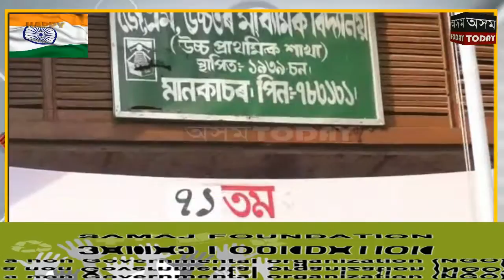দক্ষিণ শালমাৰা- মানকাচৰতো ৭১ তম গণৰাজ্য দিৱসৰ ৰাষ্ট্ৰীয় পতাকা উত্তোলন ।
দক্ষিণ শালমাৰা- মানকাচৰতো ৭১ তম গণৰাজ্য দিৱসৰ ৰাষ্ট্ৰীয় পতাকা উত্তোলন, মাদ্ৰাছা, গান্ধী কথা প্ৰচাৰ কেন্দ্ৰত ১০০ ফুট দৈৰ্ঘ্যৰ জাতীয় পতাকা উত্তোলন।